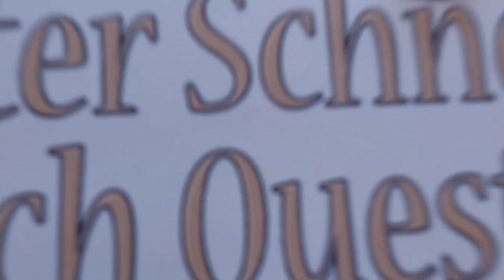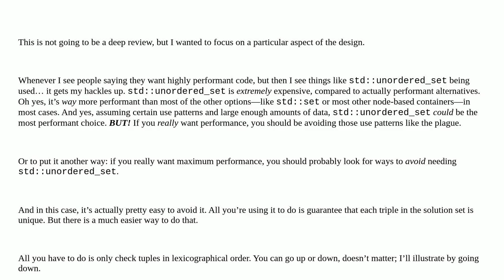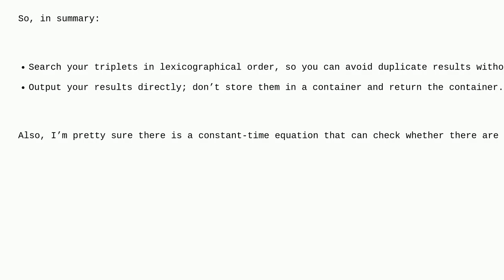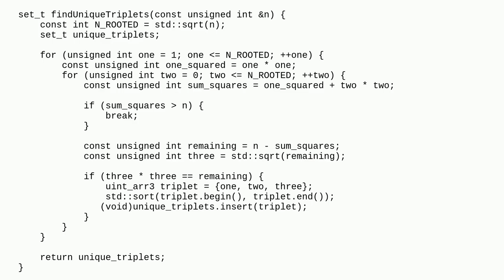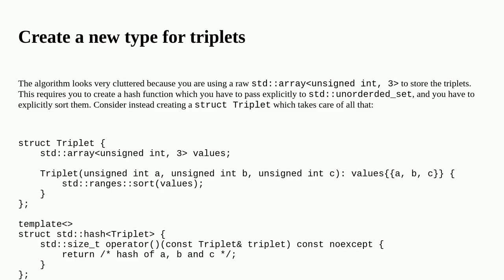Codereview: All unique triplets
All unique triplets

A special thanks goes out to the community

  c++